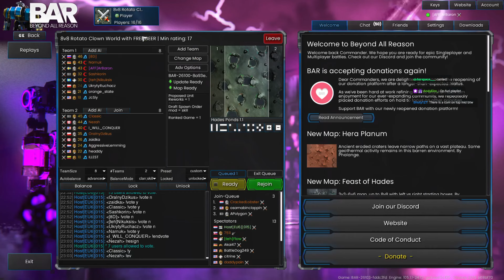Reading my enemy like an open book 8v8 Hades Ponds (Beyond All Reason)